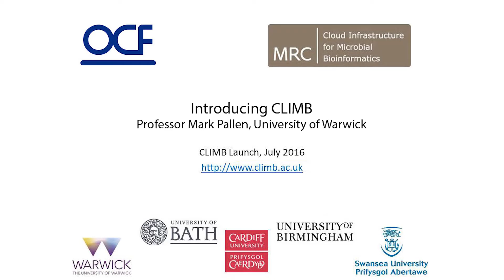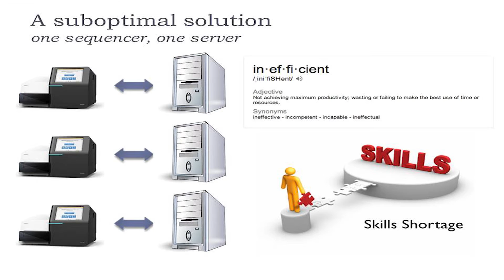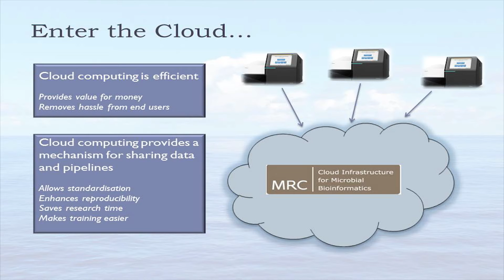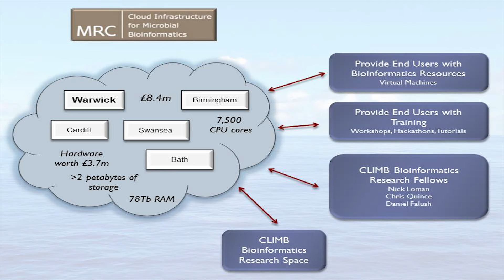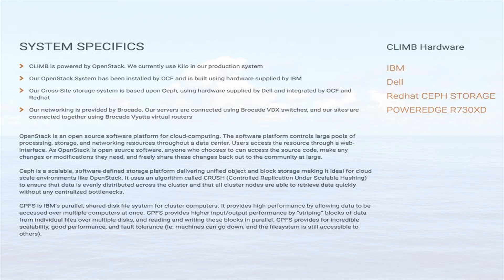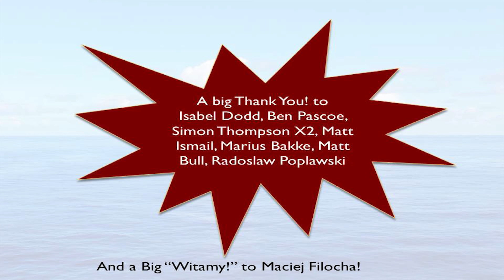CLIMB Launch: Mark Pallen introduces the CLIMB project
Mark Pallen (CLIMB PI, University of Warwick) introduces the background and motivation to the CLIMB project, probably the largest computing system dedicated to microbiology research in the world.

We are grateful to OCF plc for supporting the CLIMB launch